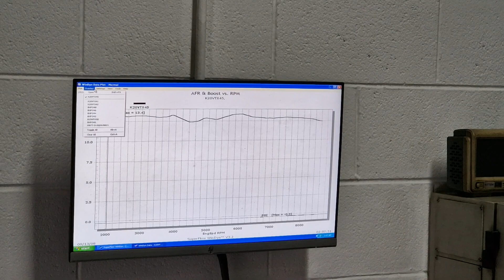Honda Integra DC5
Honda Integra JDM DC5 Type R
Hondata Kpro V4
Solid Fab 3" exhaust
Tegiwa Manifold
GruppeM Intake
RBC Intake Manifold
Honda RDX 410cc Injectors

VTEC at 3900rpm and 8600rpm redline